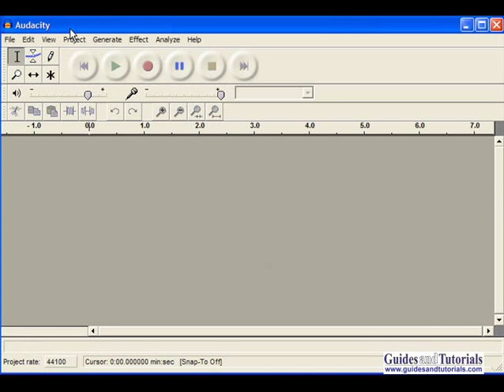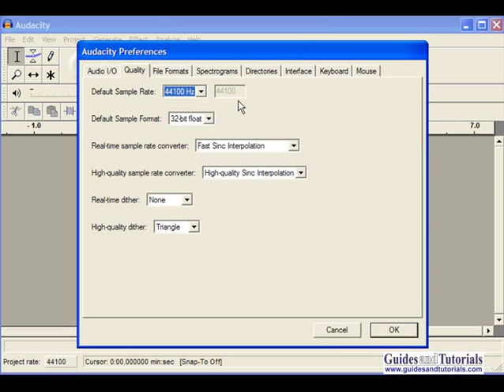Audacity - Setting Audacity Preferences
This video show how to set the preferences for recording audio in Audacity.